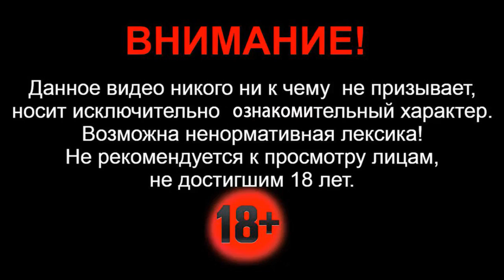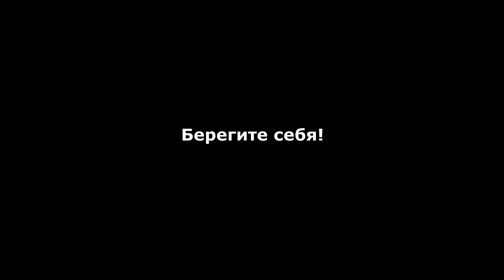26.12.2020г - Массовое ДТП на трассе М-4 Дон в Ростовской области.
Здравствуйте. Утром 26 декабря 2020г - на 1009-ом километре федеральной автодороги М-4 "Дон" в Ростовской области произошла массовая авария. Столкнулись четыре попутных автомобиля - грузовой МАЗ с прицепом, легковой ВАЗ-2107, фургон Fiat Ducato, и еще один фургон Mercedes-Benz. Пострадал один человек. С различными травмами его госпитализировали в больницу.

Инцидент произошел под Новошахтинском в 11:40 по местному времени. По предварительным данным: 42-х летний водитель, управляя грузовым автомобилем МАЗ не выдержал безопасную дистанцию до впереди едующего попутного автомобиля ВАЗ-2107 и допустил с ним столкновение. От удара легковушка продолжив движение столкнулась с попутным с фургоном Fiat Ducato, который впоследствии столкнулся с попутным фургоном Mercedes-Benz.

От столкновения легковушка превратилась в груду искореженного металлолома. Её 45-летний водитель получил различные травмы и был госпитализирован в ближайшую больницу Ростовской области.

К счастью в аварии больше никто не пострадал. На месте происшествия работают сотрудники полиции. Обстоятельства и причины ДТП выясняются.

Желаем всем удачи! Берегите себя!